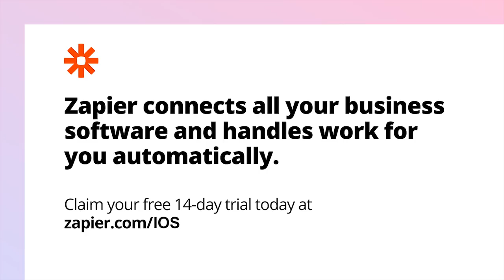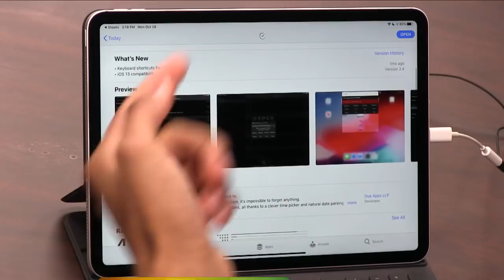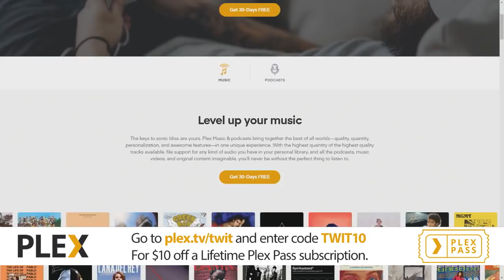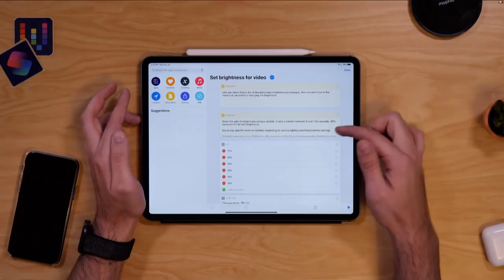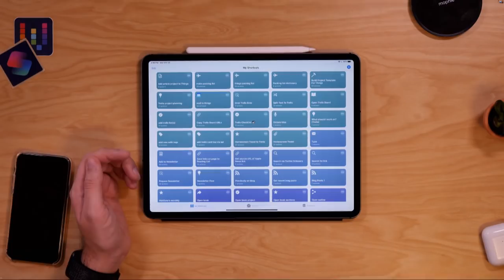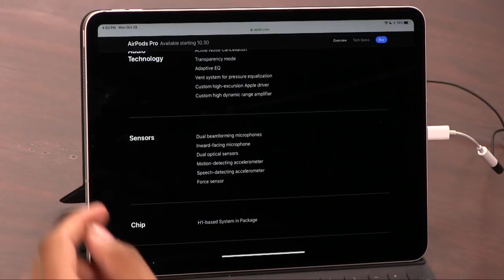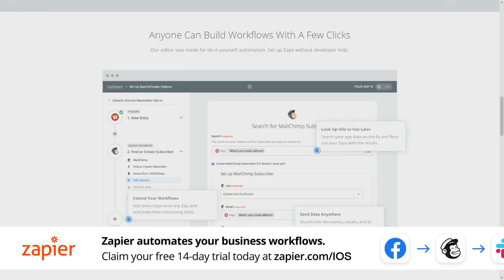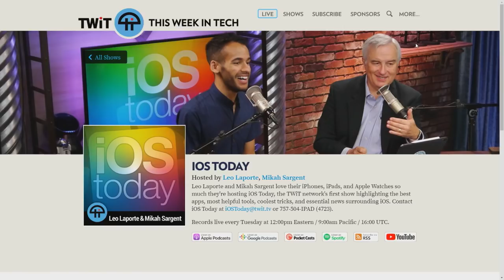Getting Things Done With iOS - iOS Today 470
iOS 13.2, Fantastical, Due, Drafts, Things, and Matthew Cassinelli.
On this week's iOS Today with Mikah Sargent and Matthew Cassinelli:

-- Getting things done: Fantastical, Due, Messages for iOS, Drafts, Things, MindNode.
-- News: iOS 13.2 and HomePod 13.2 is here, Apple announces AirPods Pro and Smart Battery case, Apple's UWB tracker will probably be called “AirTag,” and Apple is working on its smart home efforts.
-- Matthew's App Cap: Endel for Apple Watch
-- Mikah's App Cap: AirVisual Air Quality Forecast